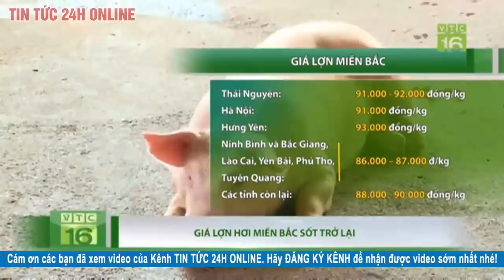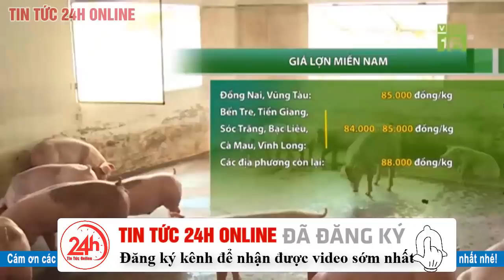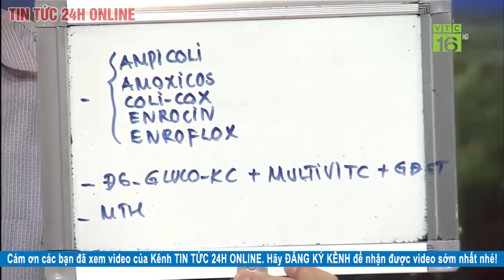Giá heo hơi ngày hôm nay 5/5/2020 | Giá lợn hơi miền Bắc sốt trở lại | Tin tức 24h